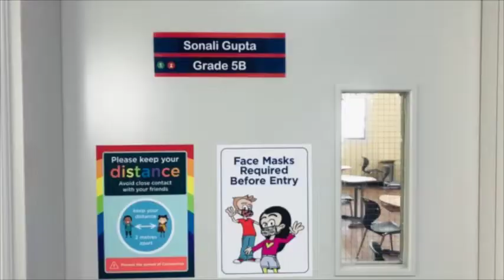5B 2020 2021 Sonali Gupta Introduction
Welcome to 5B! Some of our teachers are super happy to have their welcome videos go viral!